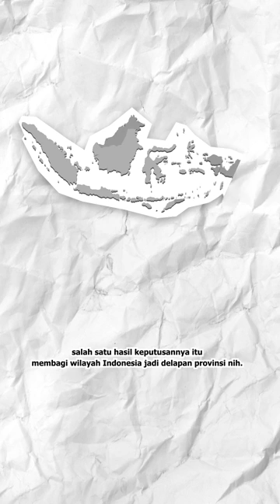PROVINSI SUNDA KECIL, EMANG ADA?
Yuk belajar lebih detail di ruangbelajar!

Ada pertanyaan?

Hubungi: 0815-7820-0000